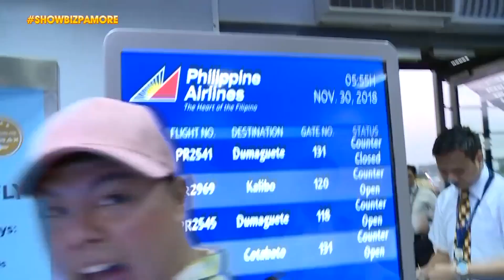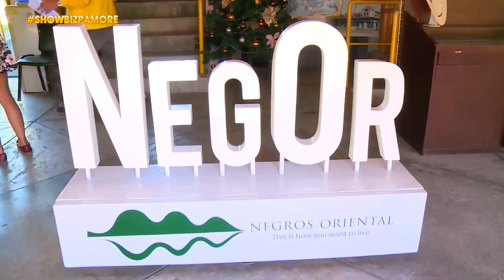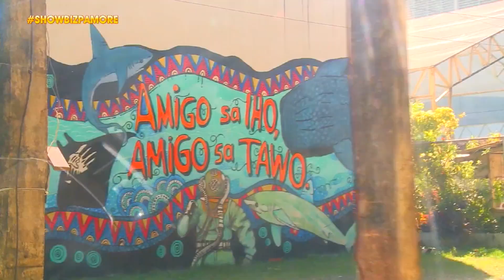Showbiz Pa More: Joyride at Dumaguete City with Jhai Ho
Joyride at Dumaguete City with Jhai Ho